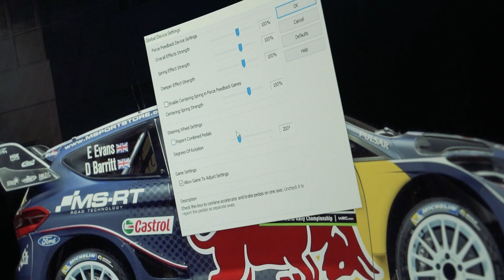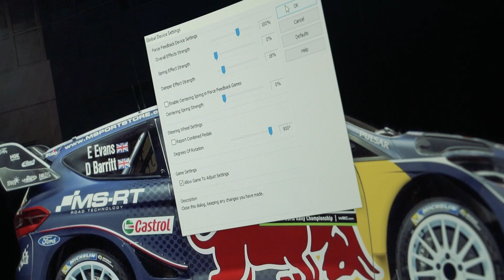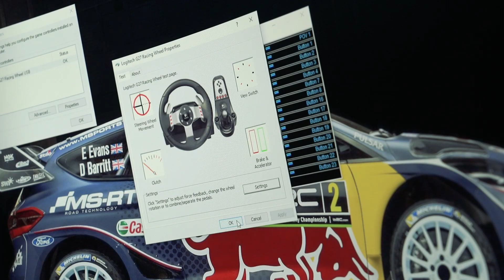Logitech G27 Review and unboxing. The Real Pogchamp!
Barang paling legendaris di dunia simracing! apalagi kalo bukan Logitech G27, the real pogchamp! OG of simracing! Bisakah perform di game game kekinian??

Add my Steam ID: ramstig66 if you wanna play together with me!
LOR Instagram: @Legionofracers and @LOR_Racing

Song is not mine. Thankyou for these creators!:

🎵 Track Info:

Title: Succotash by Silent Partner
Genre and Mood:  Country & Folk + Romantic